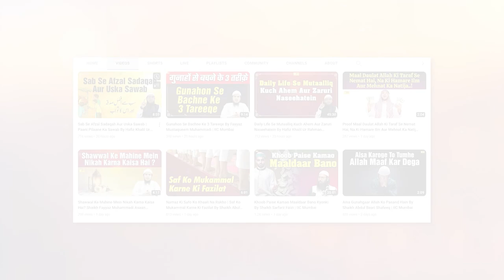Tahajjud Ki Namaz Mein Qirat Buland Awaaz Se Ya Past Awaaz Se ? By Shaikh Kifayatullah Sanabili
Bank Account Details:
ILM FOUNDATION
ICICI Bank
Savings account
IFSC CODE-ICIC0001028

Tahajjud Ki Namaz Mein Qirat Buland Awaaz Se Ya Past Awaaz Se ? By Shaikh Kifayatullah Sanabili | Asaan Deen Ep. 76 | IIC Mumbai